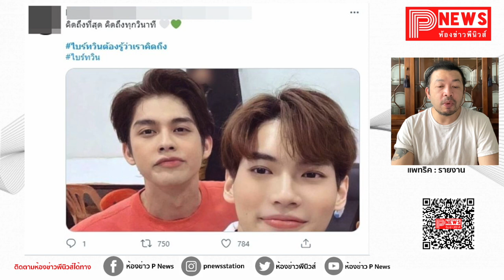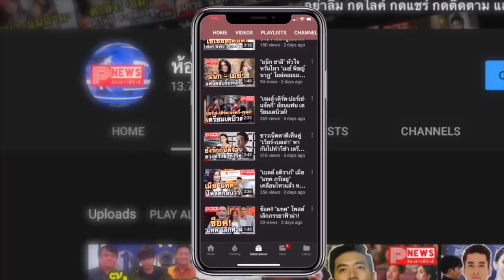ห้องข่าวพีนิวส์ | แฟนคลับ ไบร์ท-วิน ดันแฮชแท็ก ไบร์ทวินต้องรู้ว่าเราคิดถึง ติดเทรนด์ทวิตเตอร์